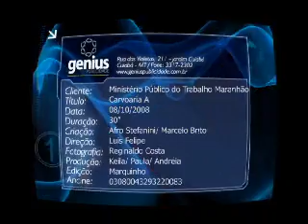Ministério Público do Trabalho Maranhão - Carvoaria A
VT 30" - Mistério Público do Trabalho Maranhão - Carvoaria A